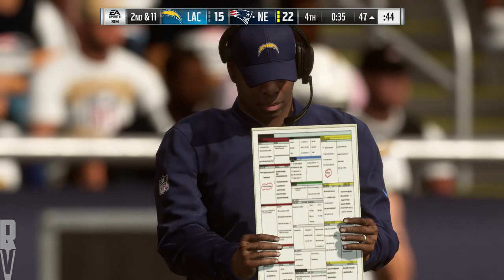Chargers vs Patriots AFC Divisional Round Simulation NFL Playoffs 2018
Who is going to win this? Check out my Madden Simulation between the Chargers and Patriots to figure out who moves one step closer to the Super Bowl!  If you agree with the result, thumbs up, If you disagree, thumbs up!

If you want to watch the real game,  check it out January 13th 1:05 PM Eastern Time on CBS

 philip rivers good morning football colts playoffs nbc